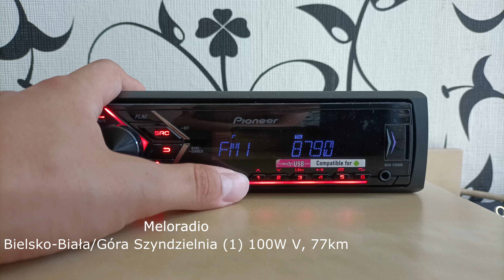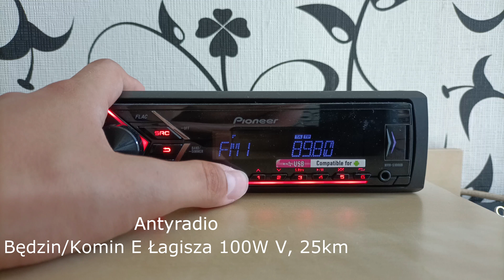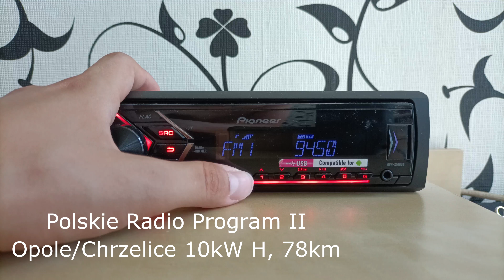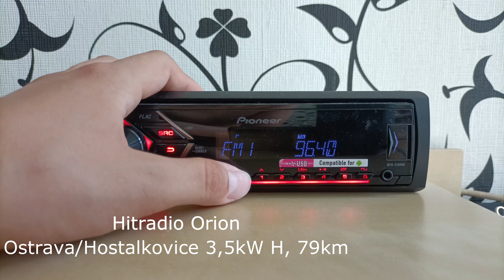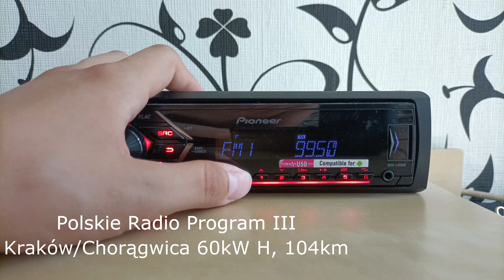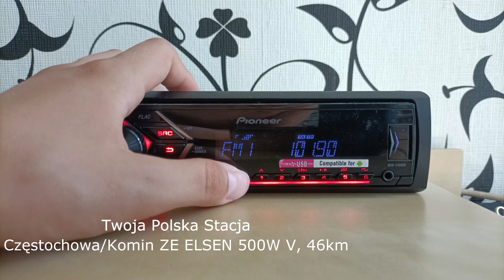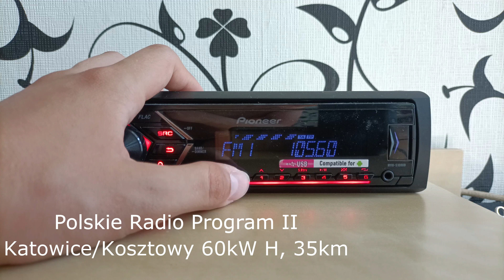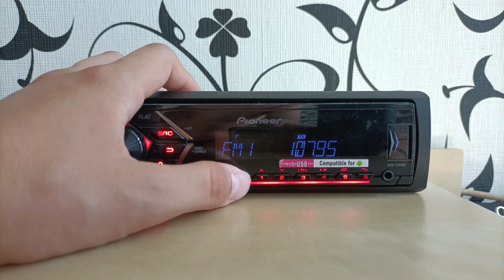Bandscan FM #1 - Tarnowskie Góry, Śląskie - 1el antenna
Antena DIPOL 1 RZ/B (W, 270°) on 320m ASL +12m AGL. Receiver Pioneer MVH-S100UB

Results: 140 stations (137 regular)